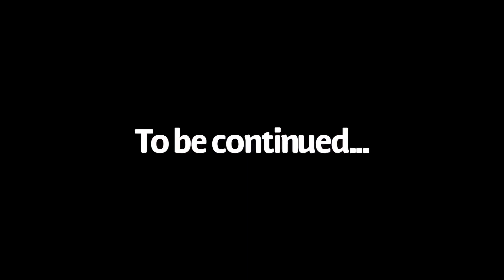Installing zl1 sideskirts on 2018 camaro 2ss!’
Huge shout out to my brother Ramiro for editing this and allowing me to work on his beautiful 2018 2ss